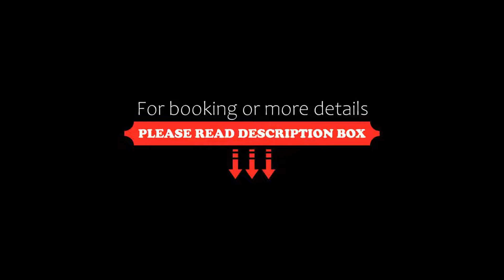Colina Blanca Apart, Mar de las Pampas, Argentina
About Property:
This property is 3 minutes walk from the beach. Featuring a covered swimming pool, Colina Blanca Apart offers self-catering apartments, 50 m from the city centre and 150 m from the beach. Free Wi-Fi and BBQ facilities are available.
Decorated with a minimalistic style, apartments at Colina Blanca Apart feature balconies with garden views. Fully equipped kitchens include refrigerators, microwaves, and separate di...
Property Type: Hotel
Address: Las Toninas entre Juez Repetto y Joaquin V. Gonzalez, 7165 Mar de las Pampas, Argentina
Searching For
1. Colina Blanca Apart - Mar de las Pampas - Argentina
2. Colina Blanca Apart - Mar de las Pampas - Argentina Address
3. Colina Blanca Apart - Mar de las Pampas - Argentina Rooms
4. Colina Blanca Apart - Mar de las Pampas - Argentina Amenities
5. Colina Blanca Apart - Mar de las Pampas - Argentina Offers and Deals
Audio Credit:
Track Title: Blank Slate
Artist: VYEN